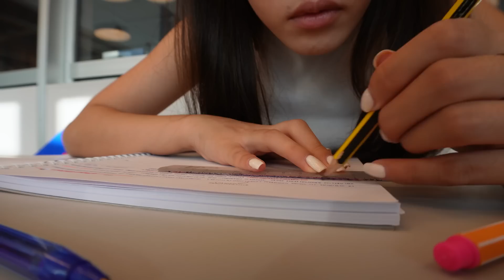VLOG SCUOLA : studio laurea, colazione, consigli ragazze & morning routine !